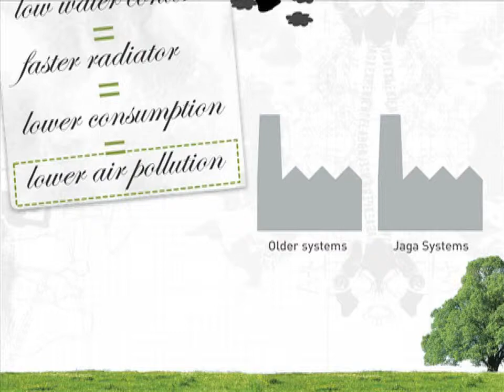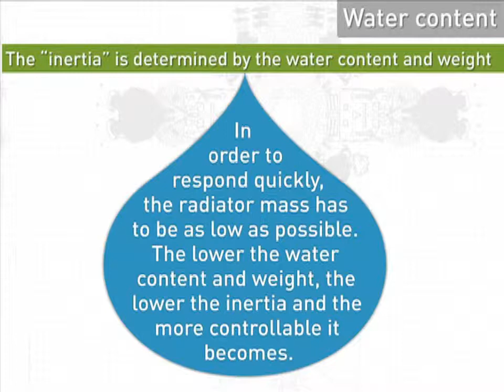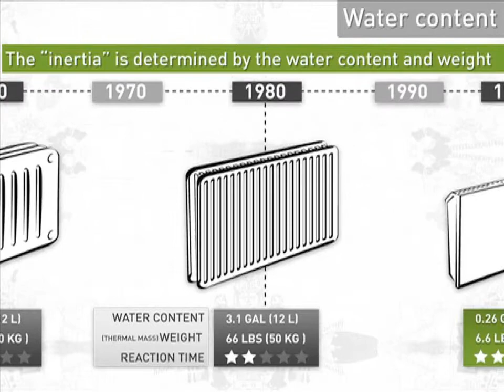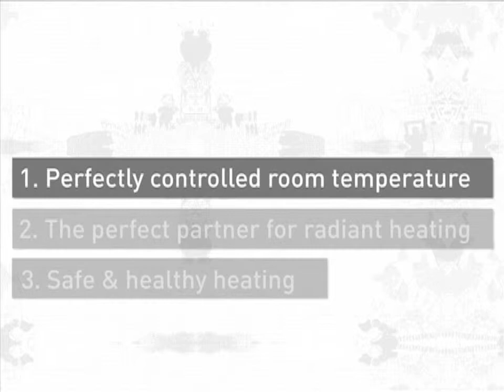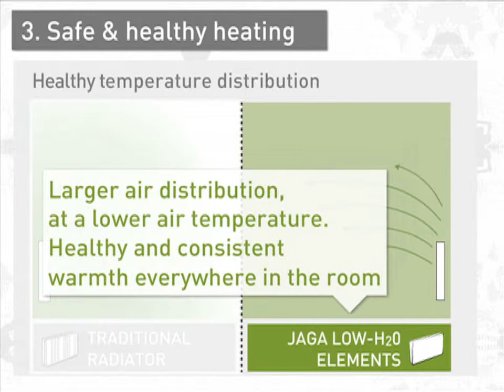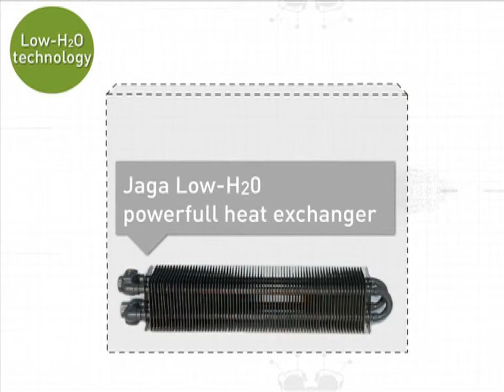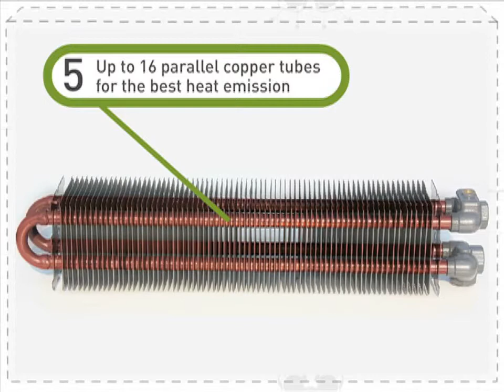Radiatoren DBE Gent Hybridetherm Merelbeke Latem Destelbergen Lochristi Antwerpen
Verwarming en Koeling LowH2O DBE van Jaga geplaatst door Hybridetherm uit regio Gent zorgen voor zuinige werking en hoog comfort met condensatieketels en warmtepompen